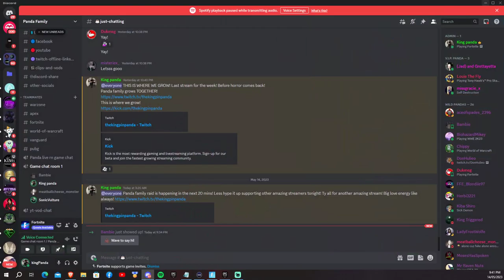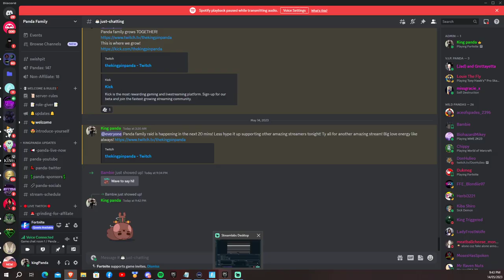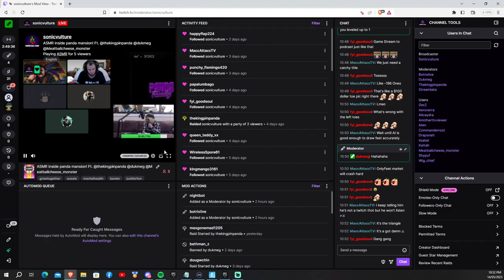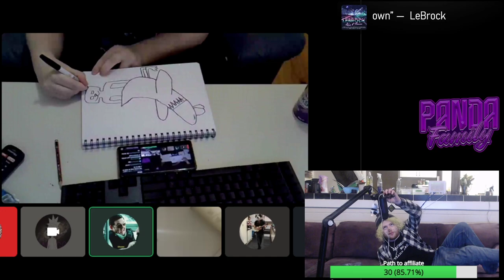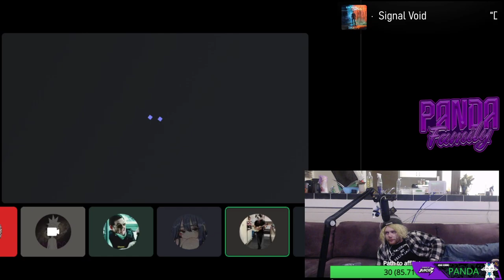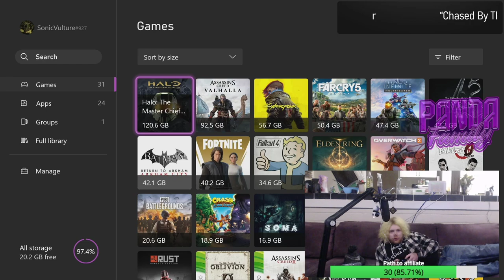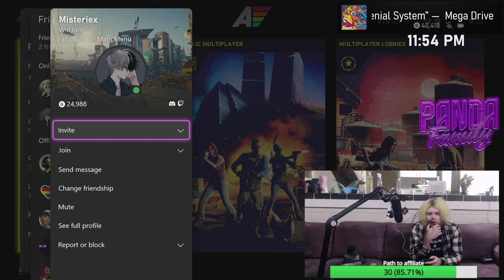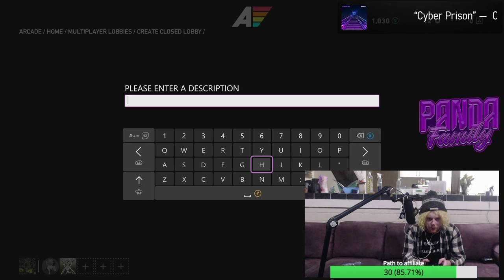Fortnite turned into ASMR?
Powered by Juicd Energy!

Ft.  @dukmeg8822 ​@sonicvulture